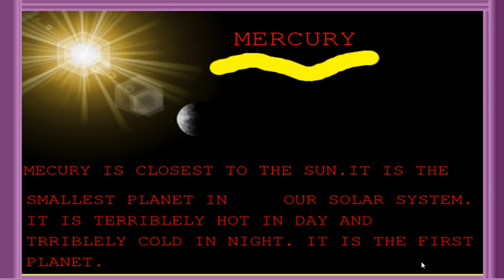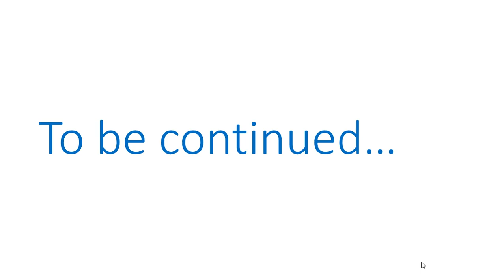Planets Part1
This video is about the planets
the first planet is mercury. the second plant is Venus .the third planet is our earth. the fourth
planet is mars.